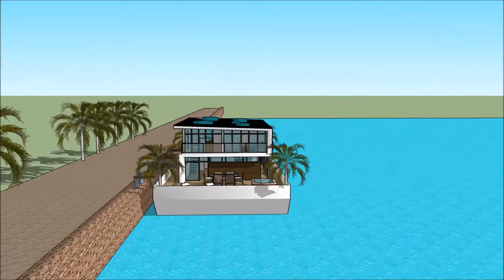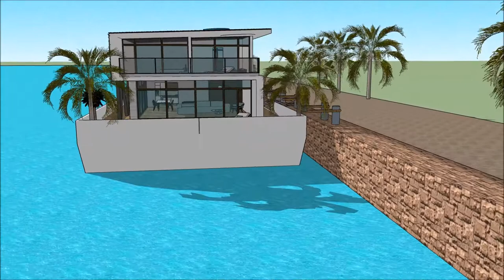خانه معمار باب خانه آب ساخت ساز در خانه برنامه طراحی خانه سه بعدی خانه شناور دبی in Dubai Holla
The floating house villa houseboatzania launching an innovative high-end luxury yacht floating house villa mansion home design potentially as a display of exhibition of the خانه معمار باب خانه آب   ساخت ساز در خانه  برنامه طراحی خانه سه بعدی  خانه شناور دبی  in Dubai Holla.

The collection of the Floating house villa houseboatzania concept of خانه معمار باب خانه آب   ساخت ساز در خانه  برنامه طراحی خانه سه بعدی  خانه شناور دبی  in Dubai Holla consists of high luxury and architectural art pieces in minimalism combined with living on the waterfront of the harbour.

The floating house villa mansion yacht design has the basis to sustain living with high standards and contemporary structural design خانه معمار باب خانه آب   ساخت ساز در خانه  برنامه طراحی خانه سه بعدی  خانه شناور دبی  in Dubai Holla with numerous of prospects for excessive living and celebrating the desire of life worldwide: